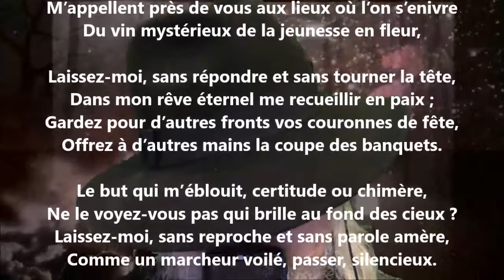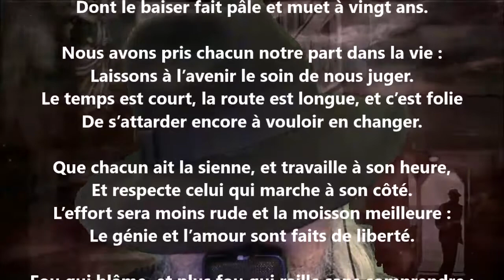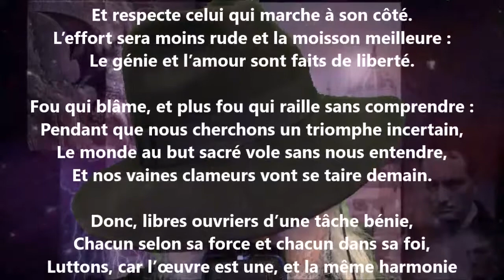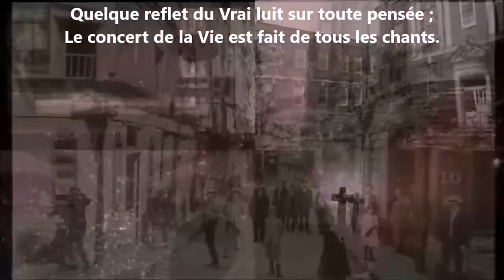Sola sub nocte - Henri Bernès lu par Yvon Jean